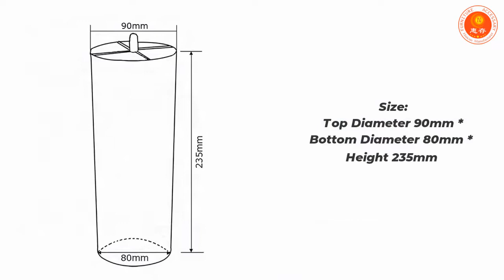Modern Design Antique H9.3 inch Plastic Black round furniture sofa leg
Our factory is located in Ningbo, Zhejiang province, which is a coastal city. We specialize in manufacturing and exporting all kinds of furniture legs and wholesale furniture accessories for more than 25 years. Such as sofa legs, bed legs, cabinet legs and so on.

Ningbo Huicun has our own factory that includes mold development workshop, production workshop, paint spray workshop and water transfer printing workshop, which enabled us to develop new products for our customers quickly and accurately. Our new Nano- ABS material legs with wooden grain surface treatment become very famous in the markets because it looks like real wood with high quality.

Huicun has rich experiences in running a factory that enabled us to manage in an orderly manner and to complete production on time with quality request. Our products have passed SGS, BV and other kinds of testing reports. The reason why Huicun is favored by numerous international and domestic big companies is mainly because of its superior service, fine produce and fast delivery.

china's best furniture sofa leg manufacturer

View more:

Customized Antique Dining Table Legs Abs Living Room Multicolor Furniture Feet Industrial Legs